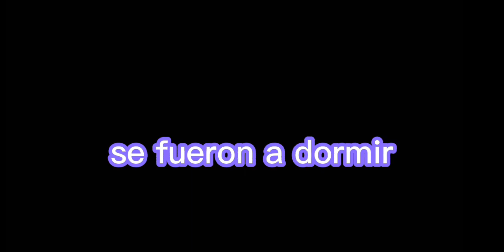la pijamada picó x bf? //leer descripción//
si ya se van a decir que estoy mal porque primero subo un edit de gf x bf y ahora subo un video de picó x bf

si estoy mal corrijan me 😓😓 pero bueno

los quiero mucho pequeños bf's 💟❤️💖💓💞💓💞💖💞💖💖💓💓💖❤️💟❤️💖💓

bye...